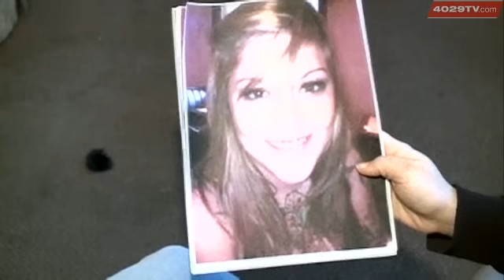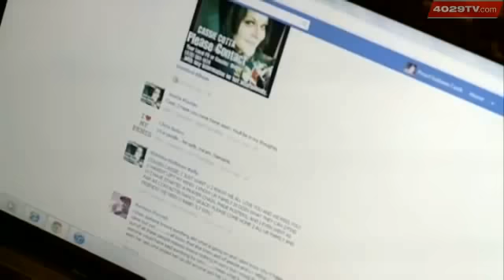Missing Woman Search Rallies Online Help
The search for a missing Fort Smith woman has police looking for answers and her loved ones rallying support in public and over social media networks. Jo Ellison reports.